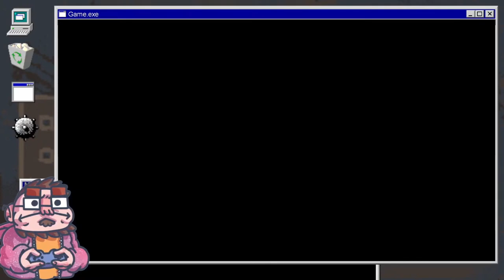Steamworld Heist - Ep 03